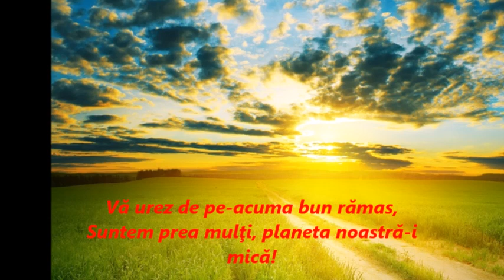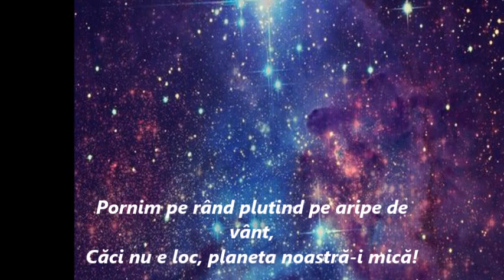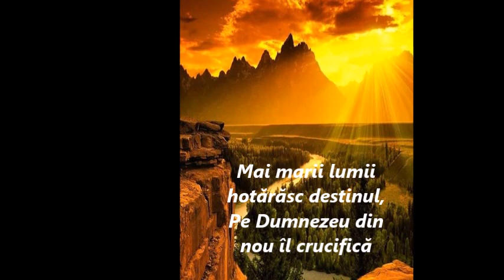NU MAI E LOC-Autor -Nicu Constantinescu